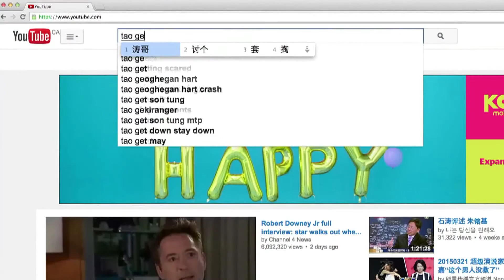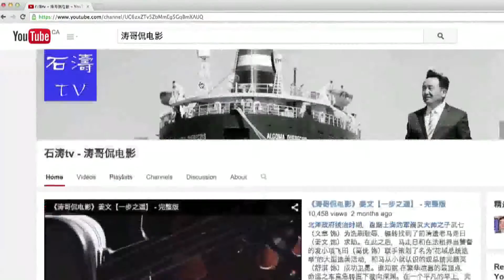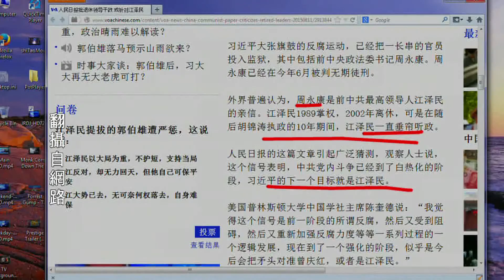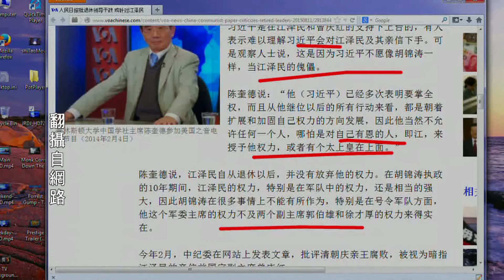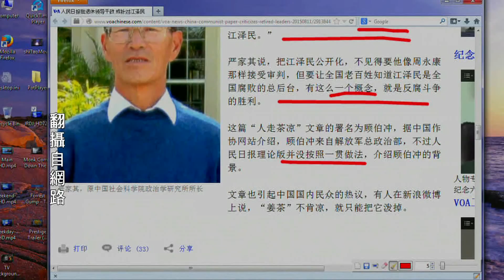石涛TV 《石涛评述》人民日报批退休领导干政 直接针对江泽民 （2015-08-12）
在《石濤 TV 》的app中，包含了《石濤TV》的系列節目：
1. 最為大家熟悉的、每日更新的《今日點擊》與《石濤評述》
2. 《石濤.Radio》可直接下載每期的《今日點擊》和《石濤評述》，及《石濤.Radio 》製作的非訂閱節目
3. 《濤哥侃電影》石濤用自己語言詮釋著電影中人性、生命、靈魂、情感、境界等
4. Facebook與Twitter石濤與您分享更多的人生感悟與生命理念
5. 《石濤（Studio）工作室 》包括濤哥的早期作品《週末視頻》、攝影習作、生命感悟
謠言- 遙遙領先的預言，貫穿了整個自2012年以來的中國時局，謠言，成為了獲取真相，辨別是非的一種渠道，已經成為了當今中國問題發展未來走向的一種方式。